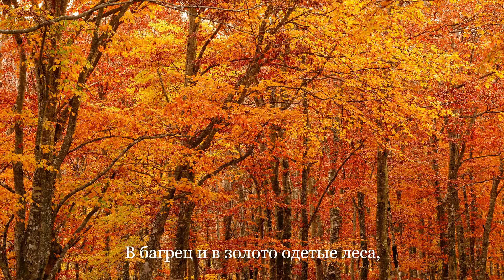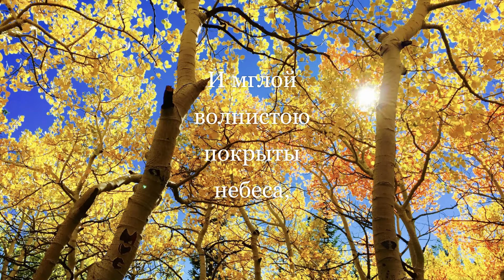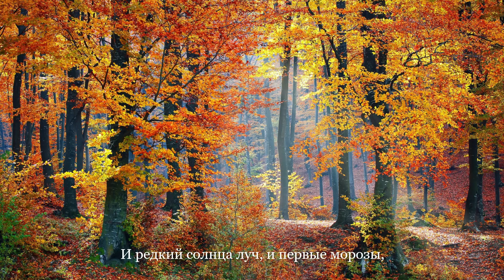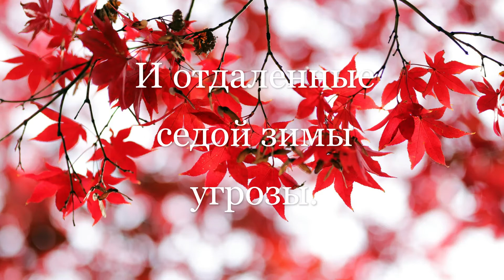КРУЖЕВА ОСЕНИ ( Autumn Lace ) family comfy музыка: Ennio Morricone " Malena"